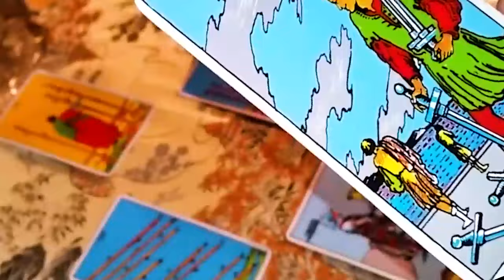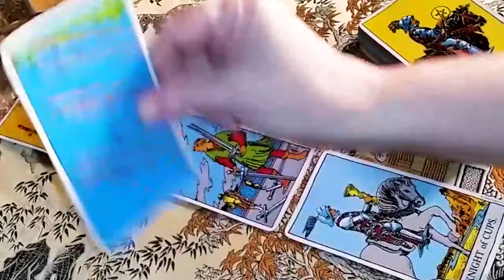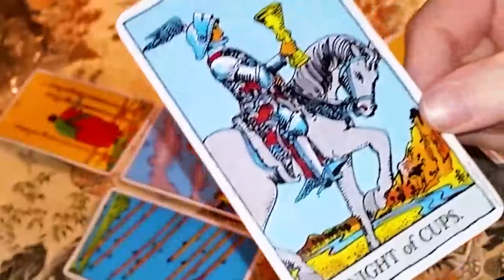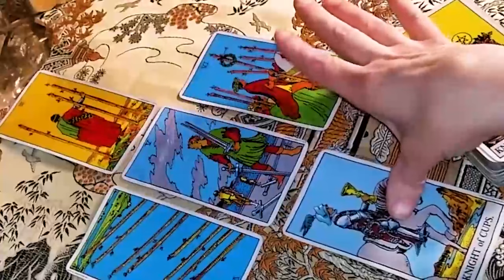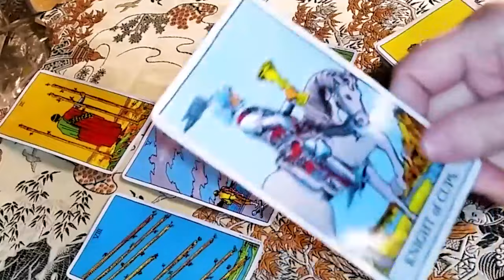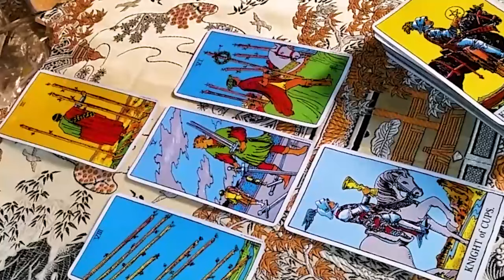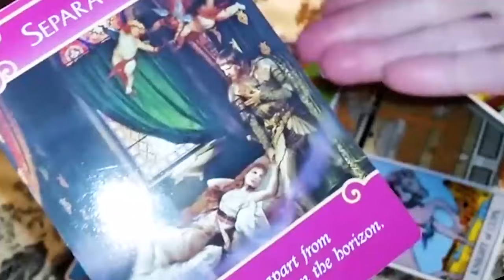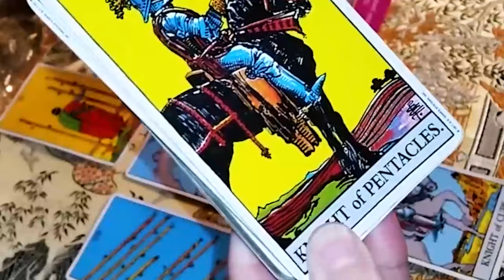LIBRA FEBRUARY 2024 UNIVERSE IS TRYING TO SEND U A MESSAGE 📣- PAY ATTENTION LIBRA TAROT LOVE READING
LIBRA FEBRUARY 2024 - UNIVERSE IS TRYING TO SEND U A MESSAGE 📣 - PAY ATTENTION LIBRA FEBRUARY TAROT LOVE READING
Hello!!!